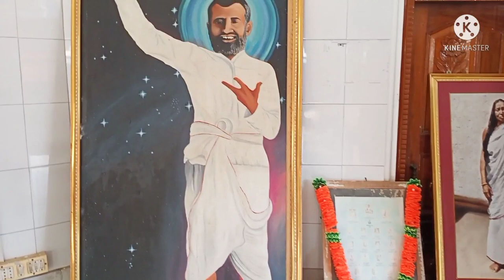Balurghat Sri Ramkrishna ashram |Full Vlog Video|Creation Of Love.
Balurghat Sri Ramkrishna ashram |Full Vlog Video|Creation Of Love |Video valo lagla plz like comment share and Amar channel subscribe koro pasa takha Bell icon tipa diya amar satha takho poroborti aro valo valo video dakhar jono. This video adit + video shoot by -Atanu Ghosh. This video choreography by -Atanu Ghosh. producer by -Creation of love ________________________________ My channal ________________________________ balurghatramkrishnaasram fullvlogvideo bestvideo creationoflove _______________________________th _________Thanks For Watching__________